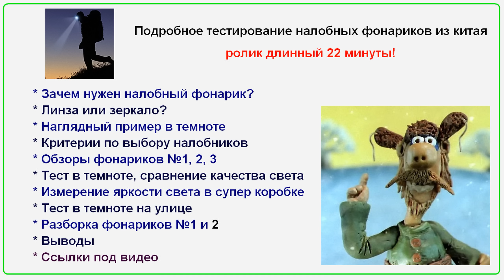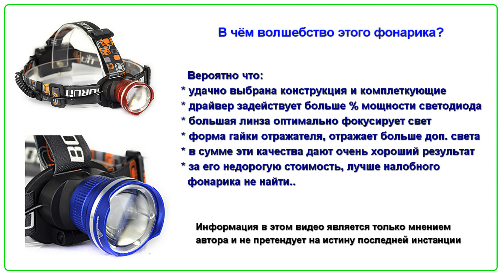Лучший налобный LED фонарик из китая, большой тест обзор